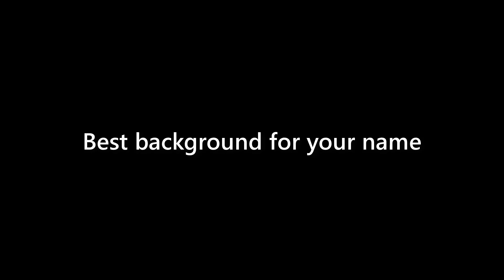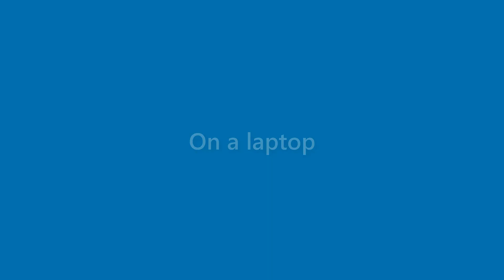Bob Wade - appearance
Name Look - Bob Wade - appearance. In this video we present "Bob Wade" name look and feel in various scenarios.
This video will cover:
How does "Bob Wade" look as a personal letterhead?
How does "Bob Wade" look on a business card?
How does "Bob Wade" look on a computer/laptop screen?
How does "Bob Wade" look with different background colors?
How does "Bob Wade" look with various fonts?